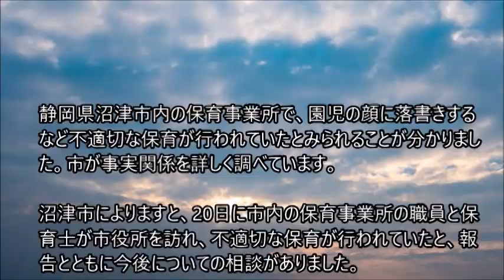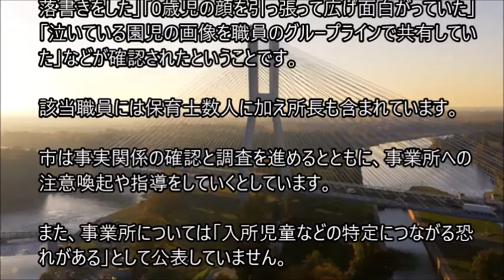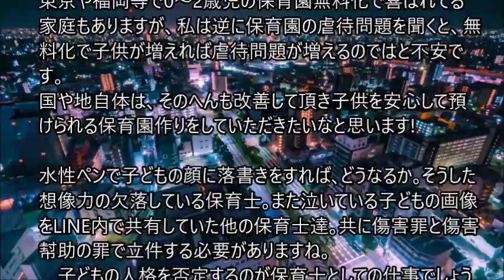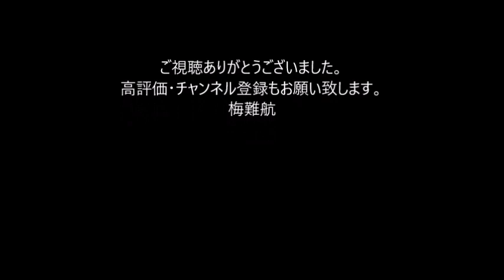「顔に落書き」「0歳児の頬を引っ張る」静岡県沼津市で不適切保育か 市が事実関係を調査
静岡県沼津市内の保育事業所で、園児の顔に落書きするなど不適切な保育が行われていたとみられることが分かりました。市が事実関係を詳しく調べています。

沼津市によりますと、20日に市内の保育事業所の職員と保育士が市役所を訪れ、不適切な保育が行われていたと、報告とともに今後についての相談がありました。

その後、事業所では20日夜に職員会議が開かれ、2022年10月頃までに不適切な行為として「水性ペンで園児の顔に落書きをした」「0歳児の顔を引っ張って広げ面白がっていた」「泣いている園児の画像を職員のグループラインで共有していた」などが確認されたということです。

該当職員には保育士数人に加え所長も含まれています。

市は事実関係の確認と調査を進めるとともに、事業所への注意喚起や指導をしていくとしています。

また、事業所については「入所児童などの特定につながる恐れがある」として公表していません。。